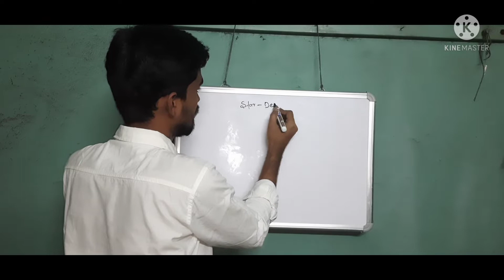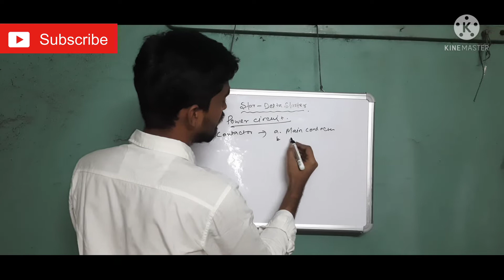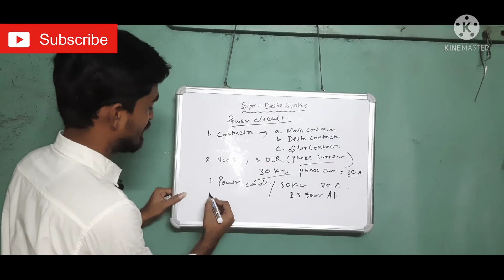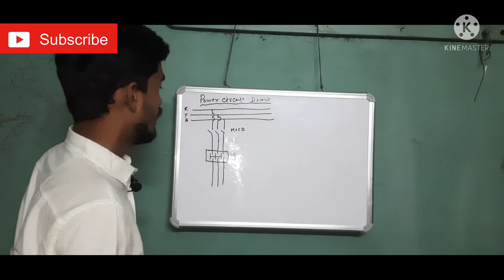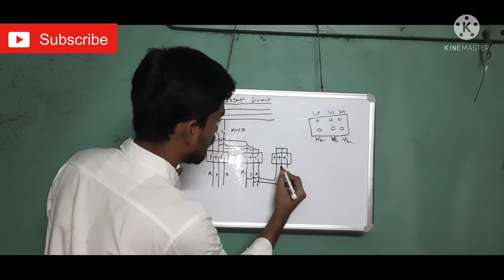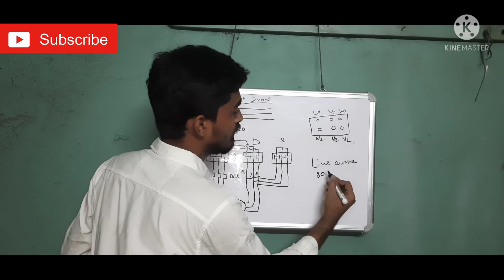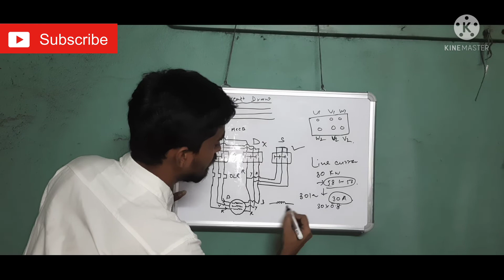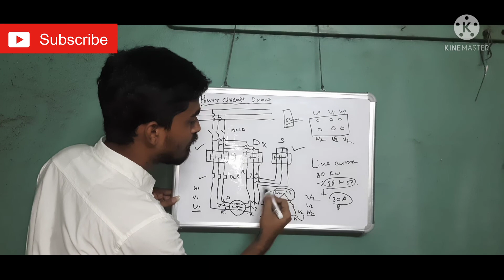Star-Delta Starter Power Diagram || Theory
This video will clear your concept about Star-Delta starter. It is a must watch video. In this video I cleared all the question and doubts about Star-Delta starter. Before the interview you must watch this video.